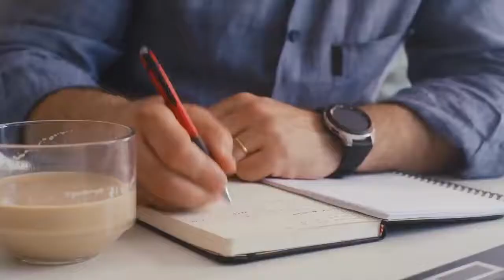How To Make $500 A Day PayPal Money With Just Your Keyboard